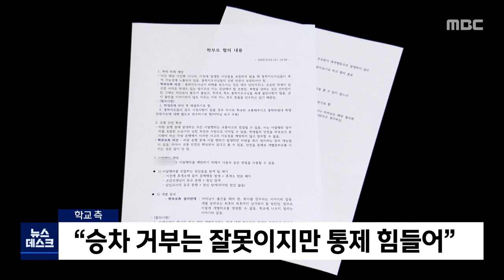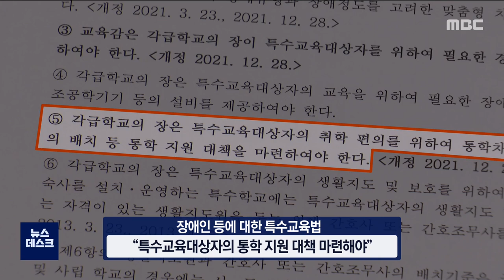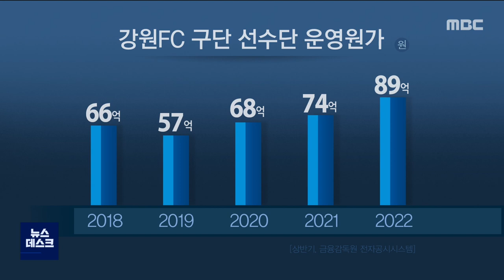뉴스데스크 강원 다시보기 220828